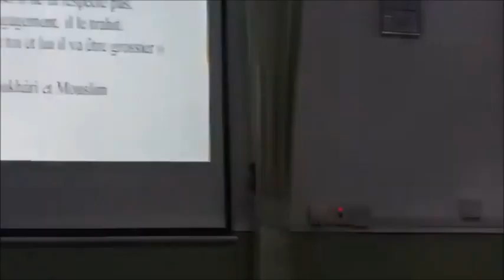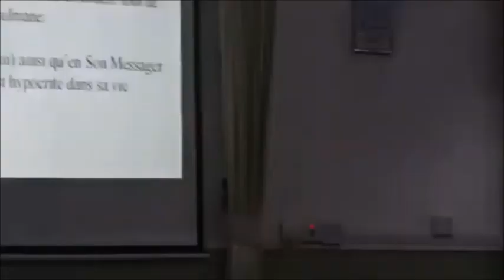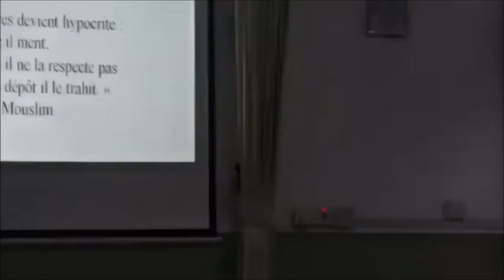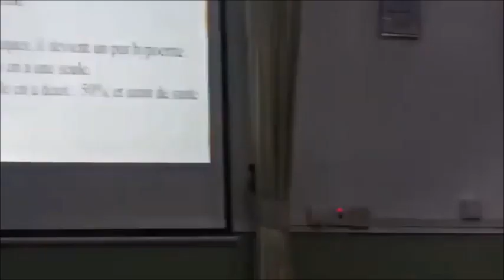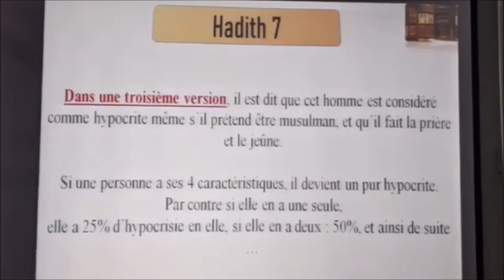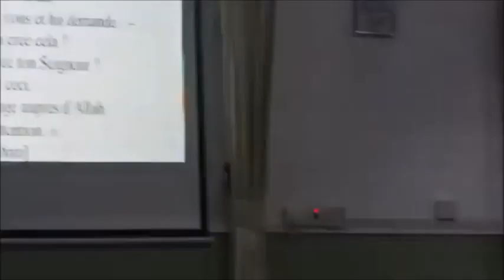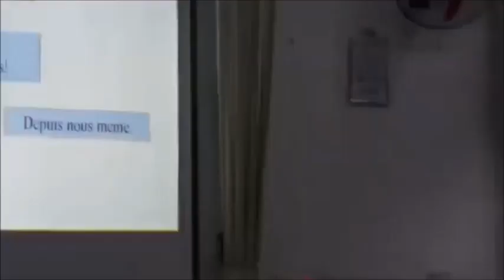𝗦𝗲𝘀𝘀𝗶𝗼𝗻 𝟔: 𝗟𝗮 𝗦𝗽𝗹𝗲𝗻𝗱𝗲𝘂𝗿 𝗱𝗲𝘀 𝗰𝗼𝗲𝘂𝗿𝘀 𝗱𝗲𝘀 𝗴𝗲𝗻𝘀 𝗽𝗶𝗲𝘂𝘅 𝗲𝘁 𝗹𝗲 𝗽𝗹𝗮𝗶𝘀𝗶𝗿 𝗱𝗲𝘀 é𝗹𝘂𝘀 𝑷𝒂𝒓 𝑭𝒓. 𝒁𝒂𝒚𝒅 𝑰𝒎𝒂𝒎𝒂𝒏𝒆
The Minaret Of Good Preaching - 𝗦𝗲𝘀𝘀𝗶𝗼𝗻 𝟔: 𝗟𝗮 𝗦𝗽𝗹𝗲𝗻𝗱𝗲𝘂𝗿 𝗱𝗲𝘀 𝗰𝗼𝗲𝘂𝗿𝘀 𝗱𝗲𝘀 𝗴𝗲𝗻𝘀 𝗽𝗶𝗲𝘂𝘅 𝗲𝘁 𝗹𝗲 𝗽𝗹𝗮𝗶𝘀𝗶𝗿 𝗱𝗲𝘀 é𝗹𝘂𝘀 𝗘𝘅𝗽𝗹𝗶𝗰𝗮𝘁𝗶𝗼𝗻 𝗵𝗮𝗱𝗶𝘁𝗵 𝗗𝗲 𝗜𝗺𝗮𝗮𝗺 𝗔𝘀 𝗦𝗮𝗮'𝗱𝗶
𝑷𝒂𝒓 𝑭𝒓. 𝒁𝒂𝒚𝒅 𝑰𝒎𝒂𝒎𝒂𝒏𝒆 @ Al-Meezan Masjid on Tuesday 21.02.23